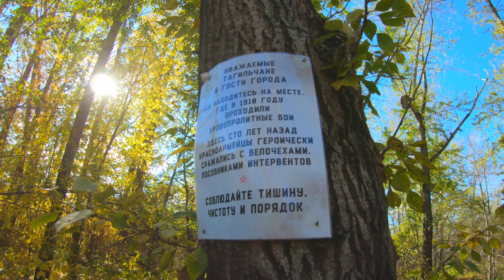Нижний Тагил. "Позолота" города. Забытый памятник. 10.09.2021 (4К)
Обычная велопрогулка по городу, Нижний Тагил. В "День пожилого человека". Позолота по всему городу, "бабье лето" какое оно и должно быть. Во время велопрогулки обнаружил позабытый памятник героям гражданской войны, в не ожиданном для себя месте. Ездил не особо планируя маршрут, в основном это улочки и дворы в центре города.(4к)

Panasonic FZ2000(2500),  GoPro HERO7 Black, Stels Navigator 900
P/S .:  Добровольная помощь на улучшение качества видео, СберБанк:  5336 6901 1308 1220